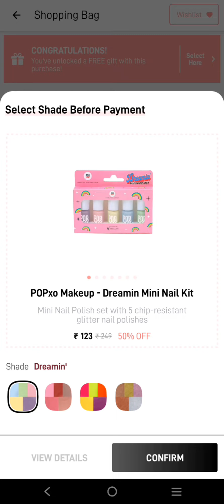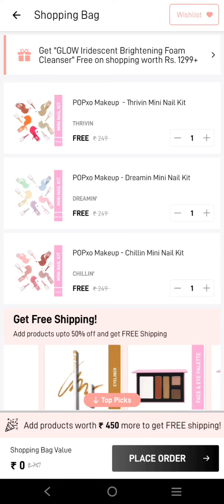MyGlamm 400 Coupan Code 💥 MyGlamm Biggest Loot Offer 🔥